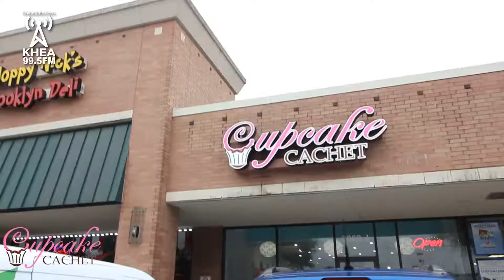Cupcake Catchet Giveaway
KHEA radio broadcasts live from La Marque Texas at 601 Delany Road.